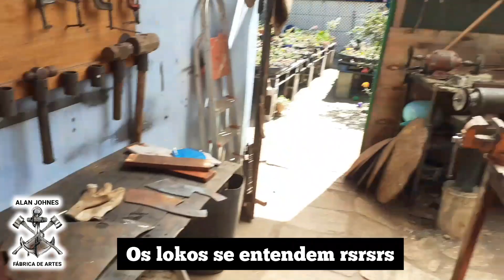COMO INICIAR NA CUTELARIA COM POUCOS RECURSOS.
assim que ajudar me avisa pelo Instagram que te passo os moldes em PDF.

SE ACASO INTERESSE POR ALGUMA FACA ENTRE EM CONTATO PELO INSTAGRAM (@misturandoasvibe)
Me chamo Alan Johnes, fiz esse canal com intuito de diversificar o conteúdo, dar dicas sobre cutelaria pra quem tá iniciando e aprender tmb com suas dicas e sugestões. Não quero que seja um canal  só sobre um tema , mas sim, varios como: artesanato, aventuras, ciclismo , viagens e algo mais, por isso o nome misturando as Vibes,  então espero q se diverta e curta o canal, boas Vibes pra você.